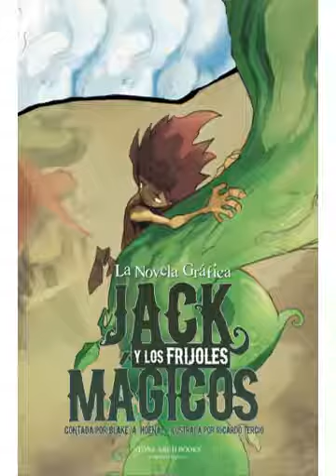Jack and the Beanstalk - Episode 1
Comic reading